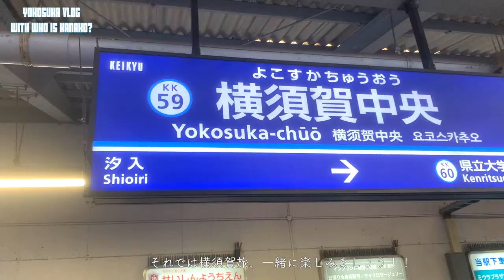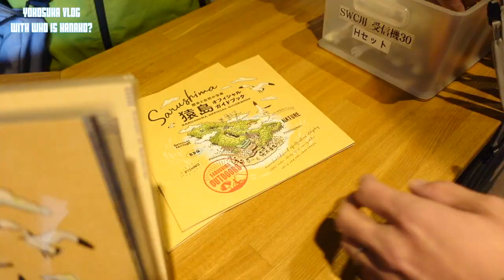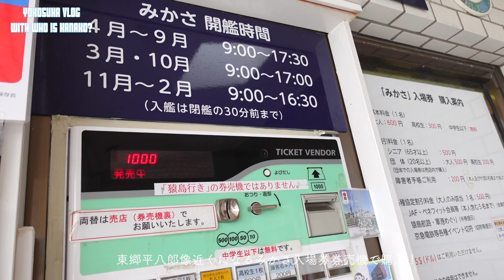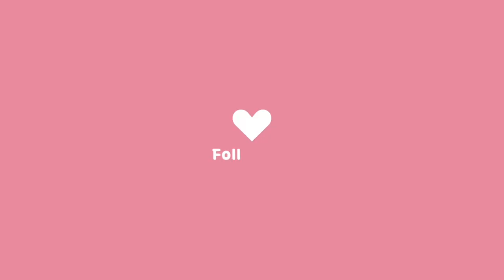【Vlog】まるでジブリ！？まだあなたの知らない横須賀・猿島⛴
💫Welcome to my ch ,WHO IS KANAKO?💫
今日も遊びに来てくれてありがとうございます💐

毎週金日 20:00投稿💡
YouTube目標10万人を目指して頑張っています！
本日の動画は【横須賀・猿島Vlog⚓️】

なんだかそこはジブリの世界に迷い込んだかのような
不思議な空間でした🌳

横須賀といえばの巨大バーガー・・・🍔
猿島で歴史を学ぶガイドツアー・・・🐒
世界三大軍艦三笠・・・⛴

みなさんはジブリを感じる場所に行ったことはありますか？
私は横須賀・猿島だけなので、
ジブリパークにも行ってみたいです❤︎
ぜひコメント欄で教えてくださいね💌

この動画を見てジブリの世界を一緒に感じて貰えたら
それでは最後まで見てね〜😍

【WHO IS KANAKO?】
こちらのチャンネルでは

My Muse is Me をコンセプトに
《私とあなたの世界を笑顔と幸せでドレスアップ》
するライフスタイル＆美を発信✨

動画が少しでも良いなと思ったら

通知ON🔔にして楽しみにお待ちください♫
それでは、次の動画でお会いしましょう！！

お仕事(モデル・女優)&PRご依頼は
所属事務所まで宜しくお願いします

I'll uploaded a new video on youtube at 20:00(JP), check it out!